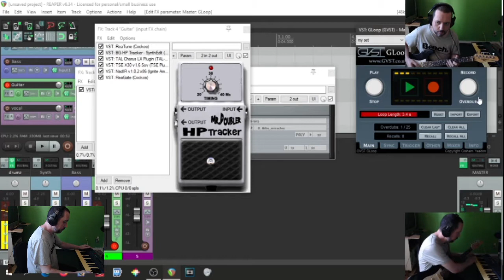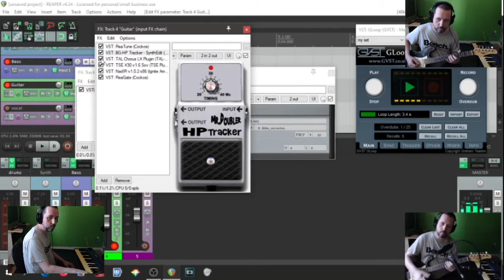Video Overdub Test (Music)